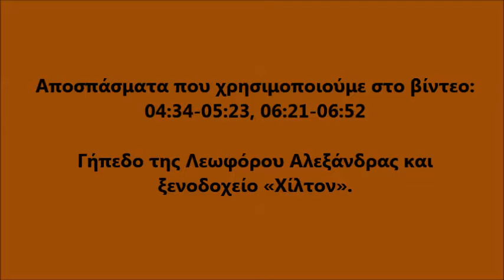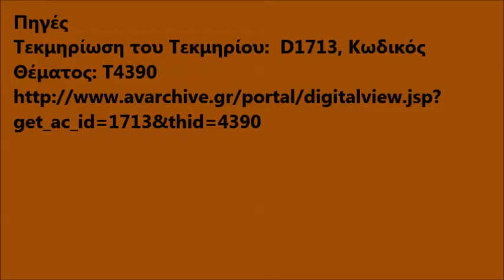Αμπελόκηποι Αθήνας και Αρχεία ΕΡΤ-ΕΟΑ.Αγώνας βόλεϊ στη λεωφόρο & έκθεση ψηφιδωτών στο «Χίλτον»(1968)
Αμπελόκηποι Αθήνας και Αρχεία ΕΡΤ και ΕΟΑ. Εθνικό Οπτικοακουστικό Αρχείο. Αγώνας βόλεϊ στο κλειστό γήπεδο της λεωφόρου Αλεξάνδρας και έκθεση ψηφιδωτών στο ξενοδοχείο «Χίλτον» (1968)
56ο Γυμνάσιο Αθήνας
Συντακτική και φωτογραφική ομάδα εργαστηρίου Πληροφορικής
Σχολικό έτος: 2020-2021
Οι εργασίες είναι καθαρά εκπαιδευτικού και ενημερωτικού χαρακτήρα, στο πλαίσιο των δράσεων των μαθητών μας. Δεν έχουν, σε καμιά περίπτωση, χαρακτήρα εμπορικό. Ως πηγές χρησιμοποιήθηκαν οι αναφερόμενες στις εργασίες και στα βίντεο παρουσίασης που δημιουργήθηκαν, ενώ τα δικαιώματα των ταινιών/ εκπομπών/ αρχείων ανήκουν στις εταιρείες που τις χρηματοδότησαν.